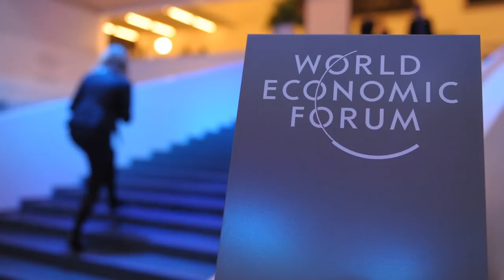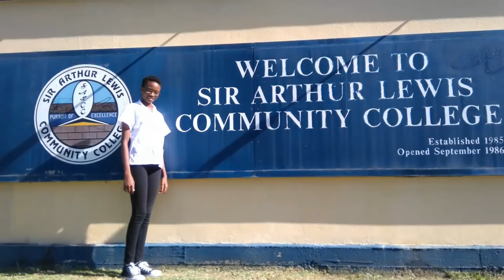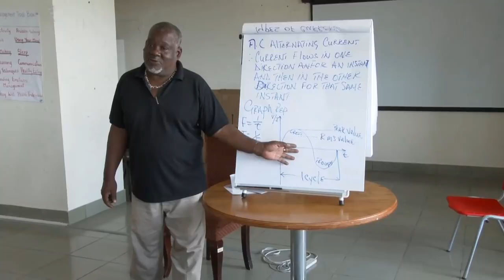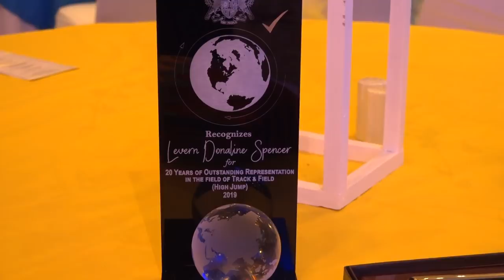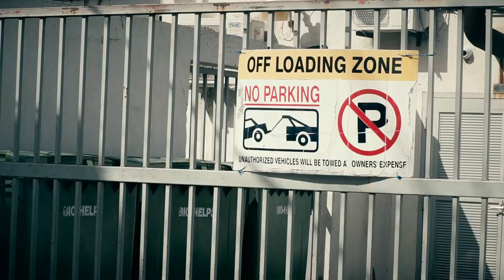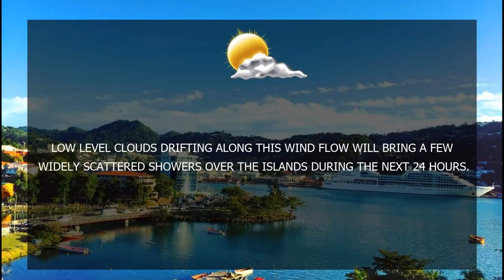NTN Nightly News (April 1, 2019)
In today's news package: Prime Minister Chastanet and Minister Stephenson King meet with cruise industry officials; Saint Lucia examines the role of research and innovation in developing competitiveness and productivity; efforts are continuing toward enhancing the local government system; and the St. Jude Hospital engages in staff training exercises.